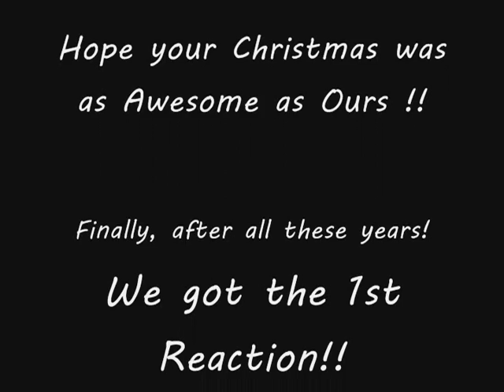Christmas Morning - Kids first Reaction to Santa's Arrival! Cute Kids!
Finally After all of these years, we caught our kids faces on Camera!!!   So I had to share this with the world !!

Hope your Christmas was as good as our's And hope that your New Year is Awesome and Blessed !!

Love,
The Palotas Family .